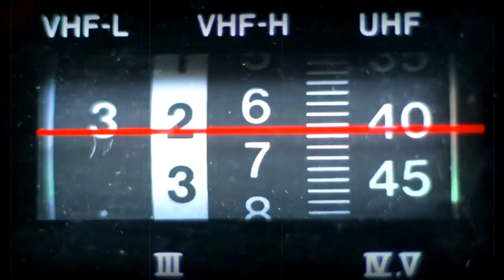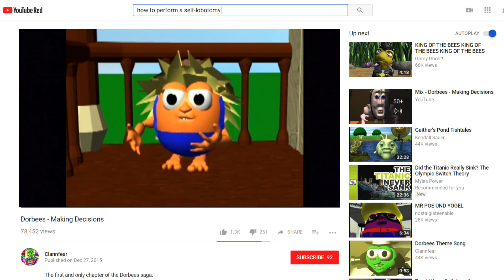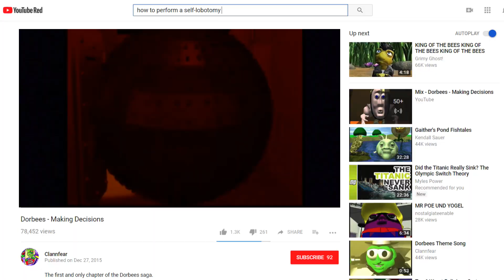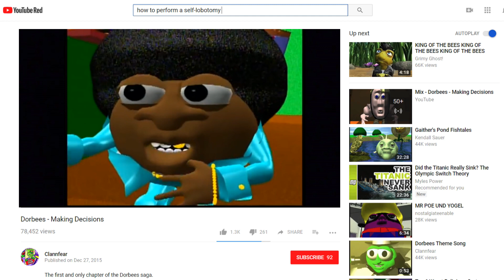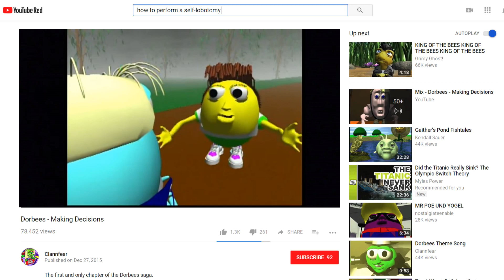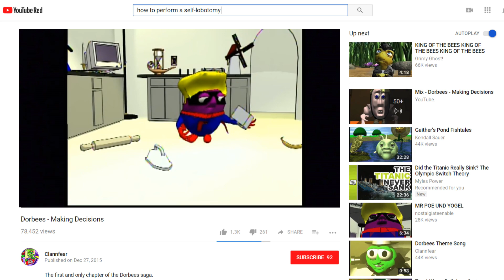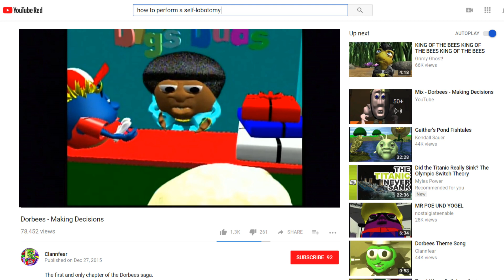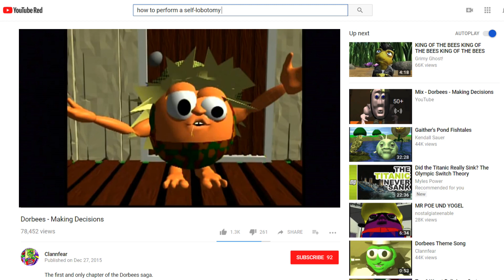Dorbees: An Existential Fever Dream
None of this would have happened in a universe with a loving god.

OFFICIAL DICORD!- Discord.gg/f9URDqY